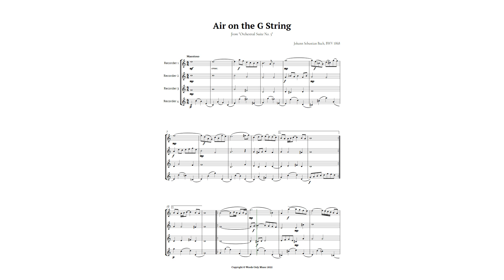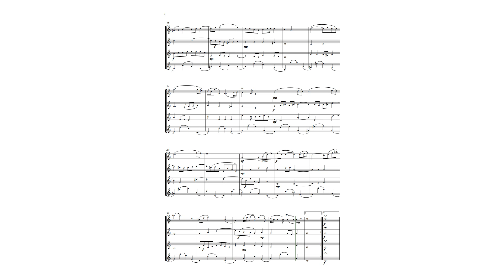Air on the G String by Bach for Easy Recorder Quartet Sheet Music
This easy arrangement for recorder quartet was written to be uncomplicated to perform and understand the structure of the piece. It can be freely played by beginning students, because of the ease imposed on the piece; however, this does not prevent it from being played by professionals and music teachers. It is also ideal for academic recitals, student method and ceremonies that are arranged in the same way as the piece contains.

The original piece is part of Johann Sebastian Bach's Suite No. 3 for orchestra, in D Major, BWV 1068, written for Prince Leopold of Anhalt. The so-called "Air on the G String" dates from one of these latter employments. In the service of the Prince of Cöthen, Bach composed not only the famous Brandenburg Concertos, but also several orchestral suites, from the third of which comes the "Air on the G String". This curious title derives from a later arrangement of this piece for violin solo, in which the melody is played entirely on the lower, higher string of the instrument.